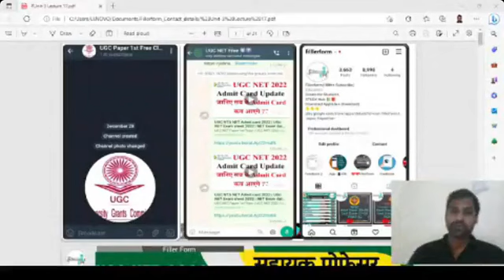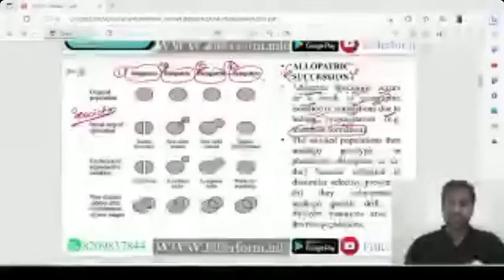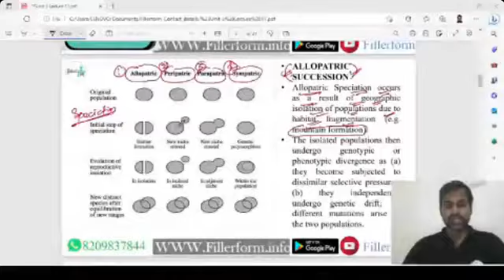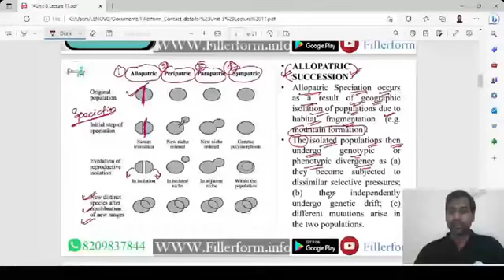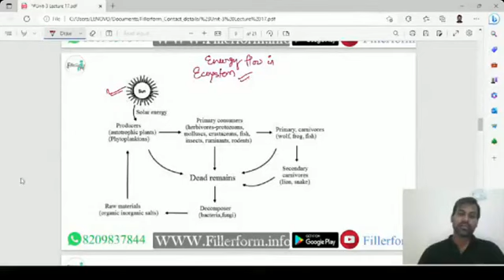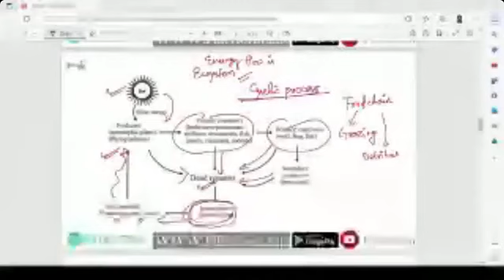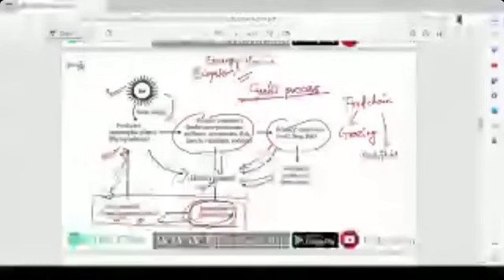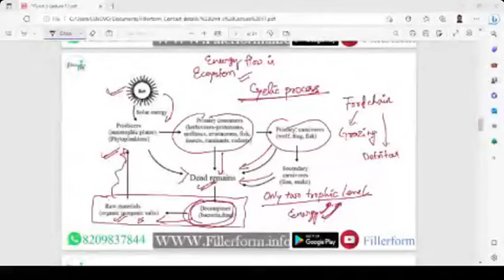21 Environmental UGC NET Class UGC NET June Exam UGC NET Environmental Class Environmental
UGC NET पर्यावरण विज्ञान पिछले साल के प्रश्न पत्र

best book for ugc net
best book for ugc net commerce
best book for net exam
best book for csir net mathematics
best book for net jrf paper 1